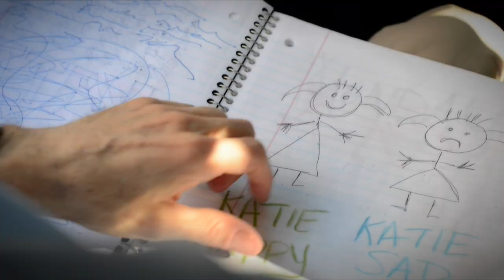He Waits Trailer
Short thriller/horror film directed by Sam Ghazi; starring Gregory Blair, Carrie Jones and Brighton Toland. Written by Cheryl Compton; Original Music composed by Armin Antique.  Director of Photography George J. Toland III.